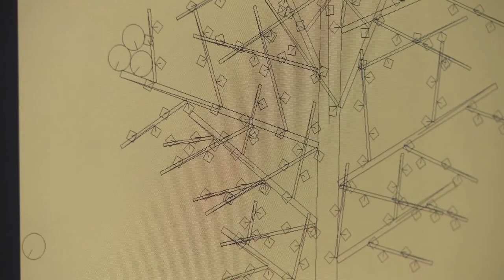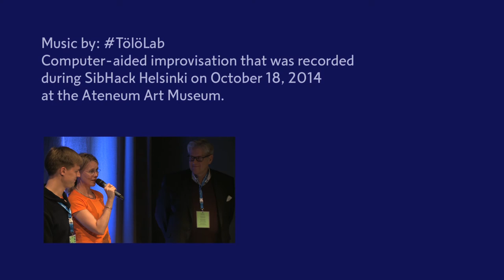SibHack promo video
(Visit sibhack.fi for more information.)

SibHack is an event for code, music and digital creativity, inspired by the life, work and time of Sibelius. It is hackathon spanning over 48 hours (Thursday to Saturday) and it looks for creative and open-minded ways to combine the iconic composer with modern technology.

SibHack was first held in Helsinki at the Ateneum Museum in October 17-19, 2014, and resulted in 13 demos of which 10 were chosen to present at the demo session. Jury members consisting of the director of the Sibelius Birth Town Foundation, Erkki Korhonen, director of the Ateneum Art Museum, Susanna Pettersson, and manager at Eficode, Marko Klemetti, chose the Violin Challenge demo by team misaki as the winner and the Amazibelius by team suchtech as a runner-up.

In May 21-23, 2015, SibHack is held in Rotterdam at the top floor of the Hofpoort, locally known as the Shell building.

Filmed by Marina Vidor, in kind cooperation with the Philharmonia Orchestra.